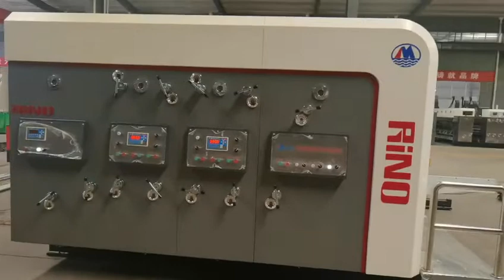Lead Edge Feeding 2 Color Corrugated Box Flexo Printing Machine With Slotter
Quality Carton Box Flexo Printing Machine from China.
Rino Packaging Machinery Co., Ltd quality manufacturer from China.